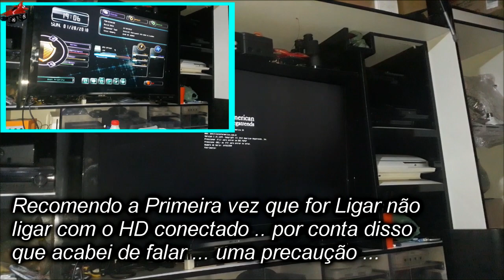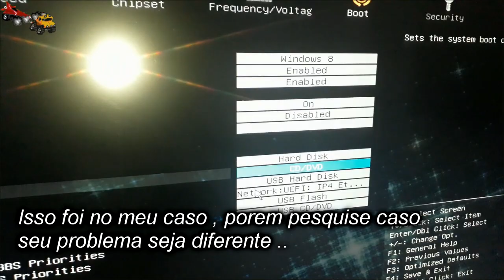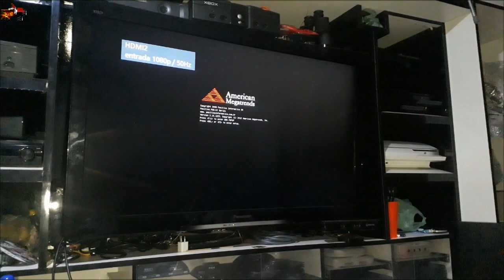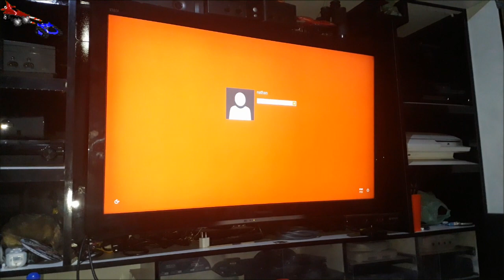[RESOLVIDO] PC Liga Não da Video ? Não é Memoria RAM Nem Placa de Video .. O Que Fazer?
Canais Parceiros !!